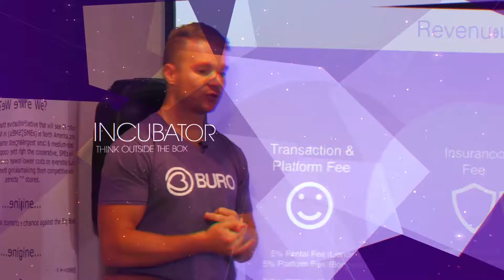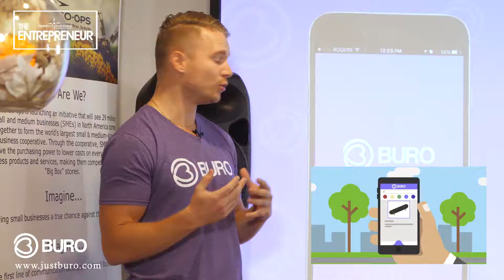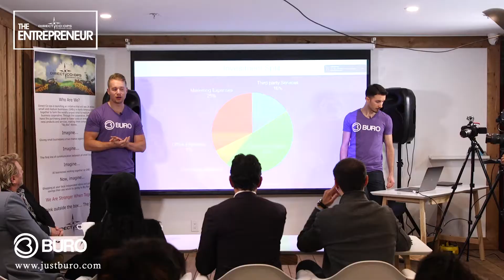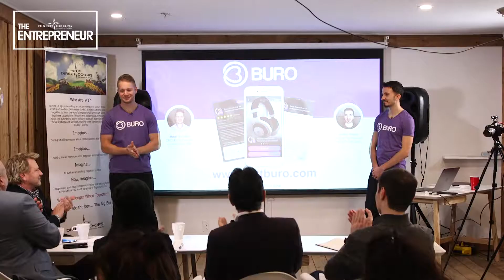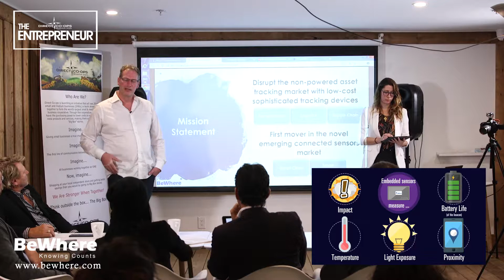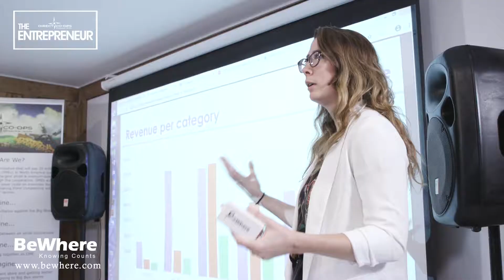THE ENTREPRENEUR Highlights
Feel the Flower of Life Running Through
1111